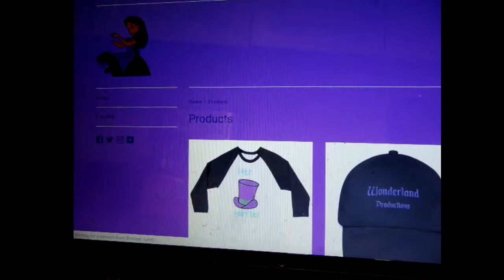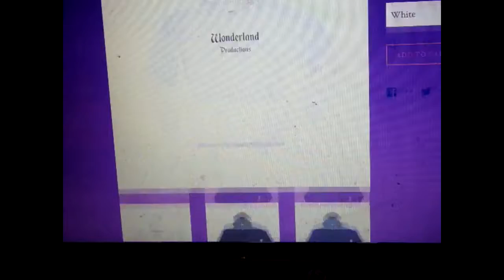Halloween tag and Discount on Merch In Wonderland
Halloween tag and announcement on merch! Watch entire vlog though!
Welcome to Wonderland, where the tea is always hot, the biscuits are always rolling, and were all mad here. I’m Dani and this is my Vlog, motivation, and skit channel!
Check out New Videos :
Wednesday’s in Wonderland
Bunny Show Friday
Daily Vlogs!